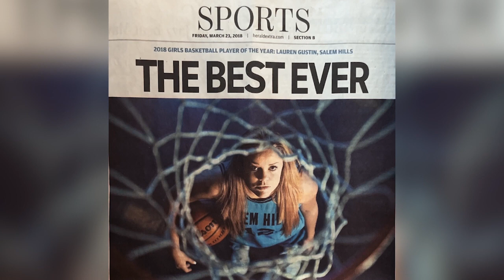Deep Blue - Lauren Gustin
Lauren Gustin learned to scrap her way to games with her siblings, leading to a determination to become one of the best rebounders the program has ever seen, all while requiring the will to overcome some emotional challenges early on.